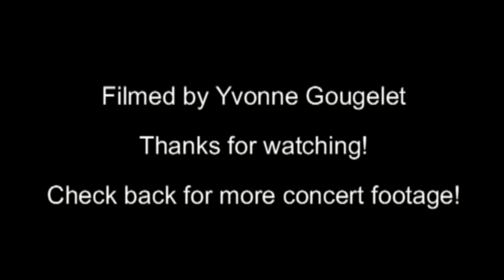Tim Reynolds & Christie Lenee ~ Hotel Improv Session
Master & Muse: This was the first time Christie & Tim improved together. Christie had played with Tim at a couple of TR3 shows in Philly & NYC, but this was their first time improving together alone.

Spontaneous improv session after the Jane Goodall Benefit concert with Dave Matthews & Tim Reynolds at the D.A.R. Constitution Hall in Washington D.C.

for MORE TOUR INFO!